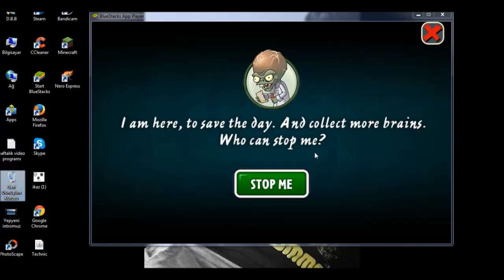Plants Vs Zombie Bölüm 5 Müzisyen Zombie Ve Dans Ekibi Sahnede :D